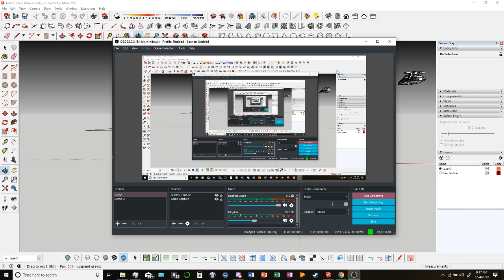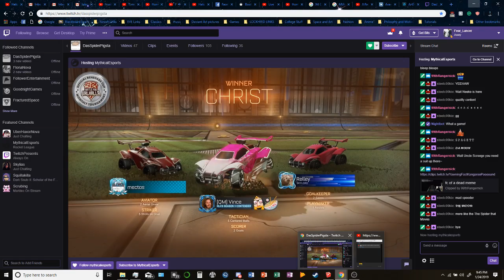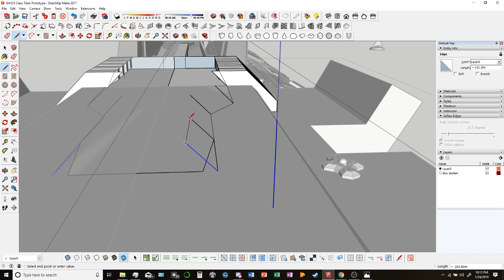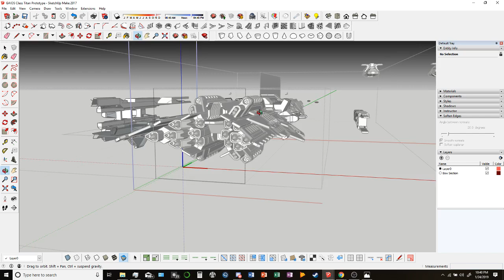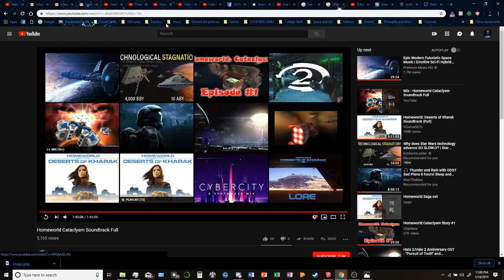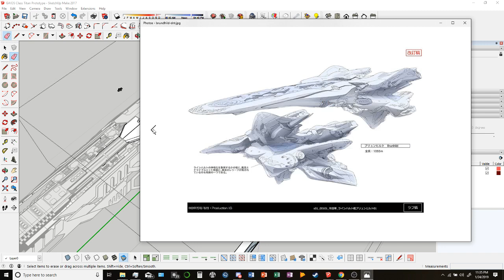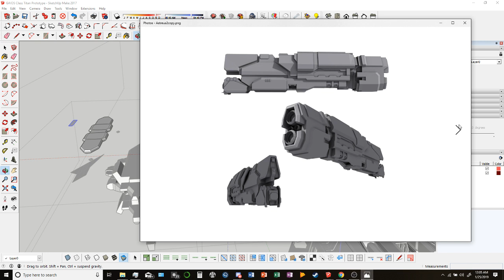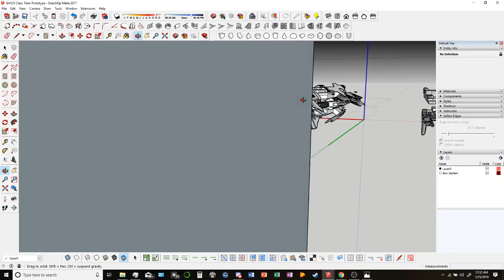Google Sketchup SpaceShip - Capital Ship Remodel Part 6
I am remodeling a ship that I had in storage and I am bringing it up to my current style of design as well as making modifications to fit a role in my Science Fiction Universe.